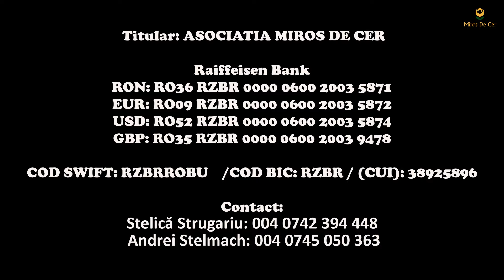Nu ajutăm leneșii - Încurajăm munca!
🌟 Îți mulțumim pentru vizionarea videoclipului nostru!  Nu uita să distribui acest videoclip pentru a ne ajuta să ajungem la cât mai multe persoane și să inspirăm generozitatea și compasiunea în rândul comunității noastre. 🙏💫

🌍 Misiunea Noastră:
Asociația Miros de Cer este dedicată aducerii speranței și îmbunătățirii vieților celor mai vulnerabili membri ai societății noastre. Cu ajutorul lui Dumnezeu, ne străduim să construim un viitor mai bun pentru comunitățile noastre, oferindu-ți sprijin, resurse și o mână de ajutor când este mai mult ca necesar. Cu fiecare acțiune, visăm să creăm un impact pozitiv și să schimbăm vieți.

🤝 Cum ne poți ajuta:
Donațiile tale sunt o parte vitală a misiunii noastre. Fiecare contribuție contează și face posibile proiectele noastre de caritate. Te invităm să donezi la următoarele conturi bancare:

🏦 Raiffeisen Bank
📌 Titular: ASOCIATIA MIROS DE CER
📄 Cod SWIFT: RZBRROBU
🏆 Cod BIC: RZBR
🇷🇴 RON: RO36 RZBR 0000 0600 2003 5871
🇪🇺 EUR: RO09 RZBR 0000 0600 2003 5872
🇺🇸 USD: RO52 RZBR 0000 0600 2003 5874
🇬🇧 GBP: RO35 RZBR 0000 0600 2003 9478

✉️ Pentru mai multe informații și modalități de a te implica, ne poți contacta la sau la numerele de telefon (Stelică Strugariu) sau 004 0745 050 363 (Andrei Stelmach). Suntem întotdeauna bucuroși să auzim de la tine!

Fiecare gest de generozitate contează și face diferența în viața celor aflați în nevoie. Mulțumim că ești alături de noi! 💗